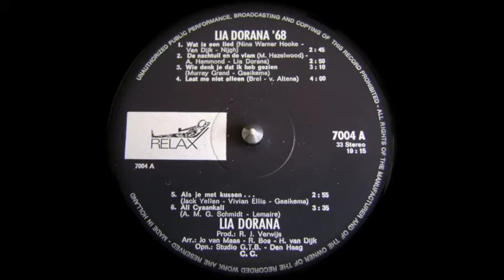Lia Dorana - Laat me niet alleen - 1968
Laat me niet alleen (Ne me quitte pas)
(Jacques Brel / Ernst van Altena)
Lia Dorana
van de LP Solo '68